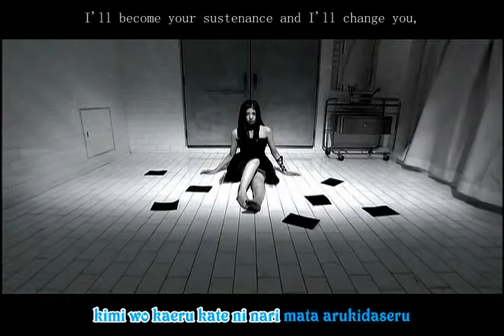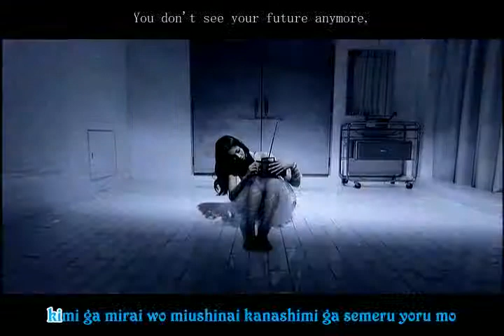(EngSub+Karaoke) D'espairsRay - HORIZON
My first time subbing a video. I didn't translate or romanize the lyrics (see credits on video). Therefore I'm not responsible for any mistakes. Just wanted to practice timing subtitles.